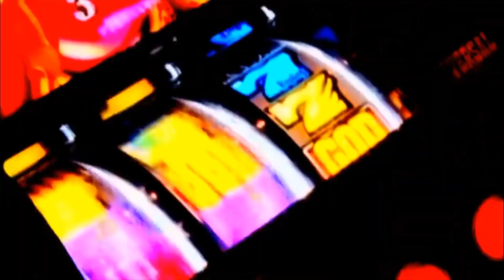【中山理莉篇スタート01】姉妹で登場!?姉はコスプレガングロギャル!!【矢部あきの】【成瀬心美】【木村魚拓】［ SITE777TVメンバー限定番組（↓概要欄参照）］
SITE777TVｰYouTubeチャンネル公認 特選切り抜き動画になります。

＊＊＊＊＊DDP Entertainment＊＊＊＊＊

□ 各シリーズむふふ女優Twitter及び第1話

♡第9シリーズ／中山理莉篇01チャプター
0:00 中山理莉篇スタート
0:17 魚拓と成瀬OPトーク
1:35 矢部あきの登場
2:01 ガングロギャル時代
2:35 チクビCHECK
2:56 中山理莉登場予告